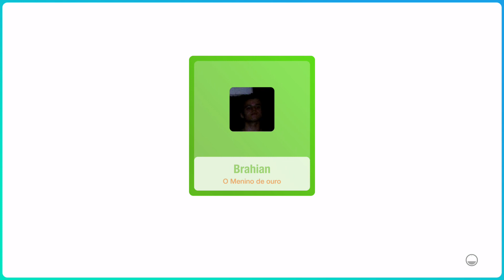Just Dance Unlimited XMas Tree - Bollywood Santa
Ouça essa música em:
Spotify, YouTube Music, Apple Music e Deezer
Sobre
Artista: Bollywood Santa
Álbum: Just Dance (Original Creations & Covers from the Video Game)
Data de lançamento: 2014